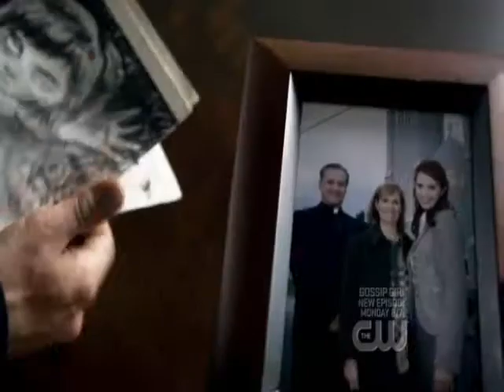Dean/ Anna: Love and War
My video about Dean and Anna from episodes 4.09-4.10
Song: Immediate music- love and war